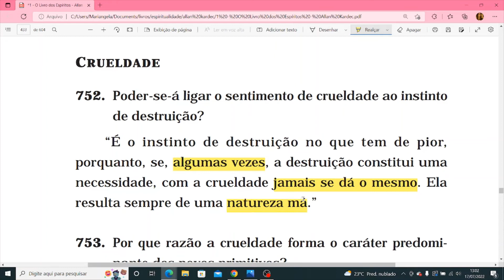Poder-se-á ligar o sentimento de crueldade ao instinto de destruição?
CAPÍTULO 6 - Da lei de destruição
• Destruição necessária e destruição abusiva

• Crueldade
752 (neste vídeo)